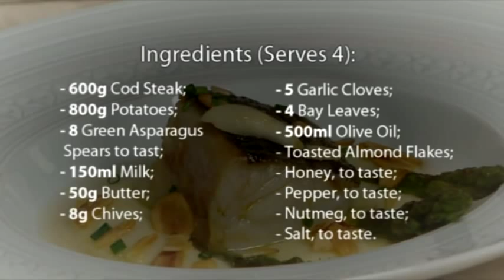Chef Marco Gomes apresenta a receita de maio/Chef Marco Gomes presents May recipe